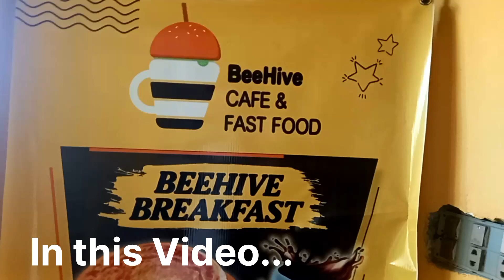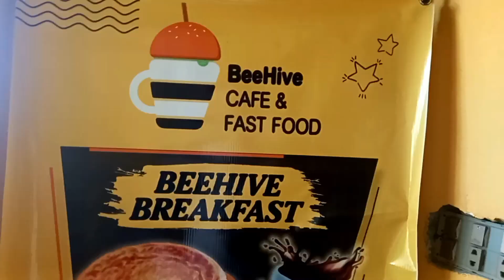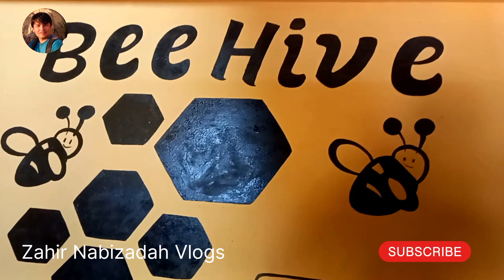hazara Town Vlog | Quetta Balochistan | Zahir Nabizadah Vlogs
Beehive Cafe and Fast food / hazara Town Quetta

بهترین کیفه و فاست فود در هزاره تاون کویته
و با بهترین  غذا های خوش مزه دارا است